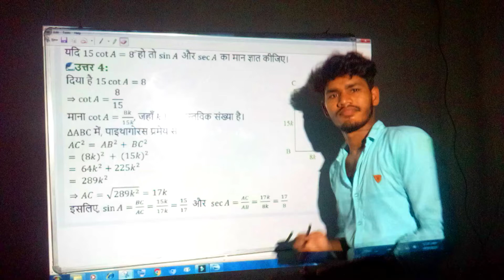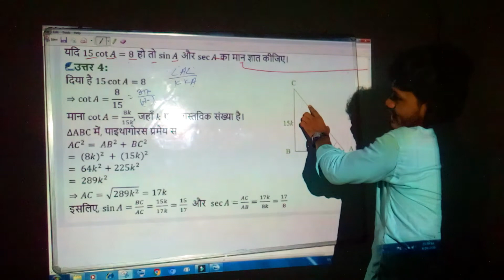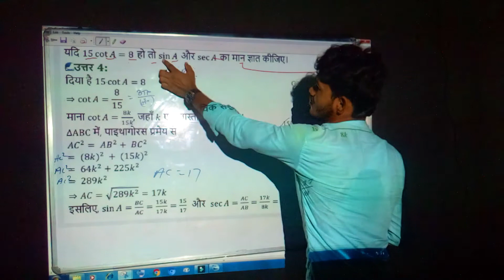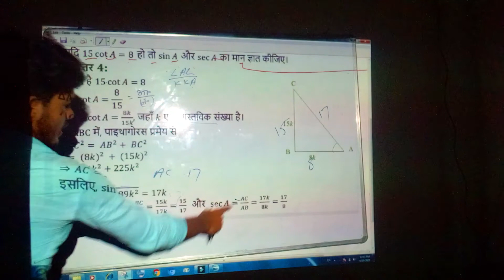Class 10th त्रिकोणमिति Chapter 8.1 Q.no 4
Hi